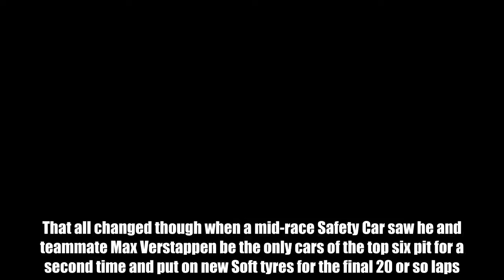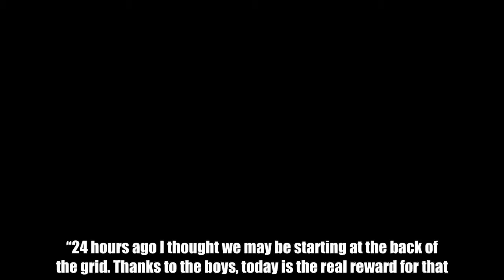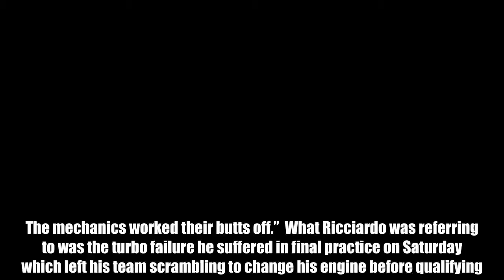Daniel Ricciardo gave the most Daniel Ricciardo response possible to his Chinese GP overtakes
Football News24/7 Daniel Ricciardo was pretty pleased with his overtaking exploits en route to victory in Sunday's Chinese GP in Shanghai.  The Australian had appeared set for a pretty dull drive to fifth in the first half of the race, without the pace to challenge those ahead and a solid margin to Kimi Raikkonen behind.  That all changed though when a mid-race Safety Car saw he and teammate Max Verstappen be the only cars of the top six pit for a second time and put on new Soft tyres for the final 20 or so laps.  Able to push hard to the finish, both Red Bull drivers set about catching those in front, but the Dutchman would take himself out of the equation by going off track after attempting an audacious move on Lewis Hamilton.  That cleared the way for the 28-year-old to produce four of his infamous passing manoeuvres on both Ferrari and Mercedes drivers to take what is the sixth win of his career.  “I don’t seem to win boring races. That was unexpected," he admitted afterwards.  “24 hours ago I thought we may be starting at the back of the grid. Thanks to the boys, today is the real reward for that. The mechanics worked their butts off.”  What Ricciardo was referring to was the turbo failure he suffered in final practice on Saturday which left his team scrambling to change his engine before qualifying.  Eventually, he would make it out just three minutes before the end of Q1 before going to finish sixth.  Next, the man from Perth was asked about the late decision to pit both he and Verstappen after the Safety Car was called.  “It was hectic,” he said. “I heard Safety Car and they said we are going to double stop, come.  “It happened very quickly, very decisive winning move from the team.  “Fat lip and all I got the win.”  Perhaps the most remarkable of his four overtakes was a lunge on Lewis Hamilton into the hairpin, which saw Ricciardo fly down the inside from around 40m behind.  “Obviously I knew I could get a little more out of the braking them him. You know you have one chance to try so I made the most of every opportunity.”  He then teased about his race-winning move on the other Mercedes driver, Valtteri Bottas.  “I saw him defend so I wanted to go shallower but I thought about pulling out… Kidding," he joked.  “I always knew there was enough room and my tyres had pretty good grip so worse case I’d go wide and have another go.  “It was close, I think hard but fair,"  he concluded.  Later in the post-race press conference, the always colourful Aussie let out this little one-liner... Do YOU want to write for GiveMeSport? Get started today by signing-up and submitting an article